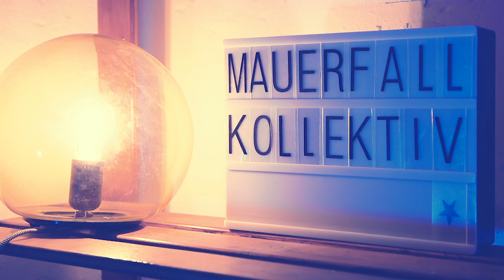Blue Otter Media | Live Sessions | EVAYA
Blue Otter Media | Live Sessions with EVAYA at Mauerfall Kollektiv, in Berlin.

Artist: Evaya (@evaya___);
Songs: "dreams" and "echoes".

Produced by Blue Otter Media;
Direction & edit by Hares Pascoal (@haresdp);
DOP: Tiago Ferreira (@_chardin_);
Image: Tiago Ferreira and Hares Pascoal;
Sound: Caio (@caiomusica);
Mixer: nIhIl (@dnyision).

Special thanks to: Mauerfall Kollekitv.